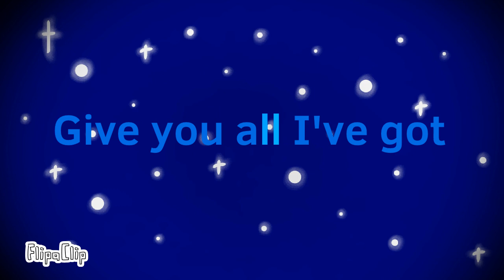Diamond Heart // Animation meme // My OC // OLD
Blue everywhere! Sparkles everywhere! Diamonds everywhere! Enjoy this vid!

Original: Hermanas Funtime
FPS: 14